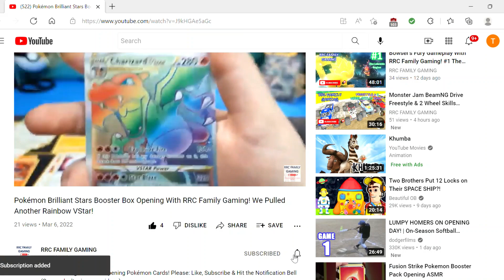MY SINGING MONSTER Gameplay With RRC Family Gaming! Vol 1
Join RRC Family Gaming as we play My Singing Monsters!

Check them out as they have die-cast Monster Truck videos and more.  You can click directly on their YouTube Name Tags to go directly to their channels.

Music - NEFFEX - This Is Not A Christmas Song (with Ryan Oakes) Instrumental